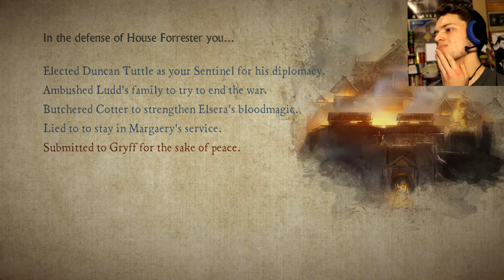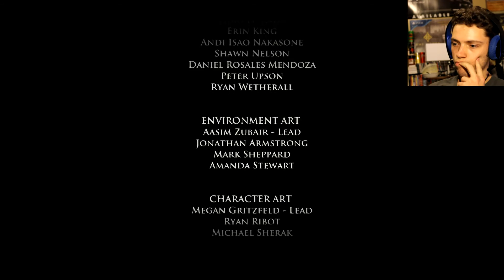Game of Thrones [SEASON FINALE] THE BATTLE OF IRONRATH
Fuck. You. Telltale.